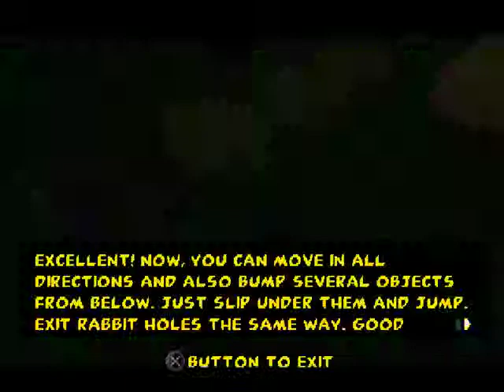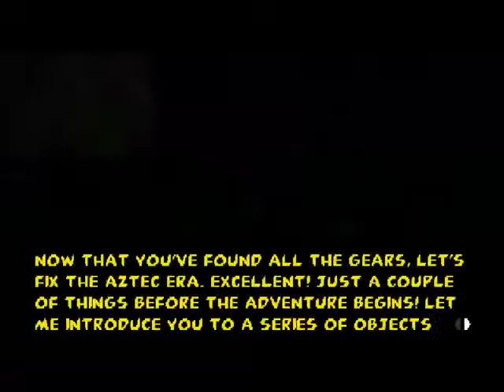Let's play (blind) Bugs Bunny & Taz Timebusters [ger] +Part 3+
Letzter Basicteil